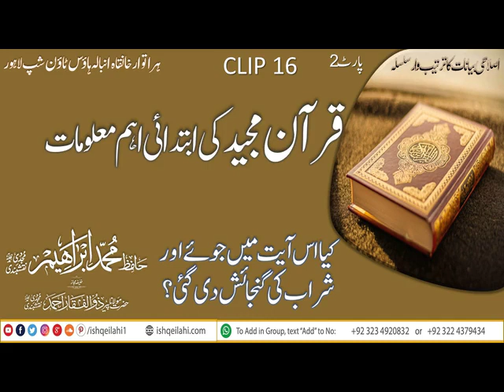juaa aur sharab ki Gunjaesh|جؤا اور شراب كى گنجائش-Part 16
es ayat may jua aur sharab ki gunjaesh by Hazrat Hafiz Ibrahim Naqshbandi db Khalifa e majaz Hazrat Zulfiqar Naqshbandi db